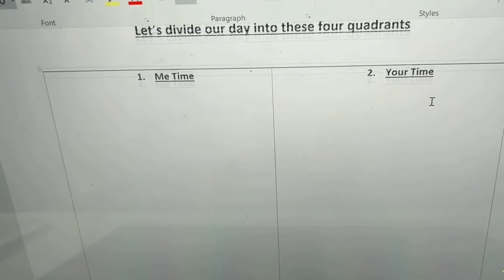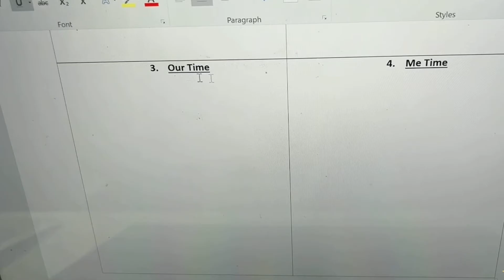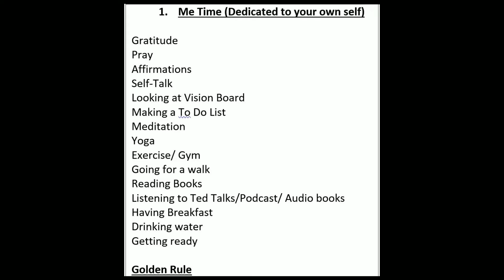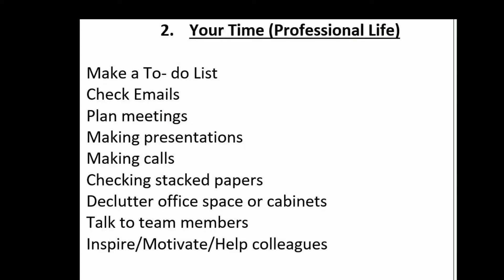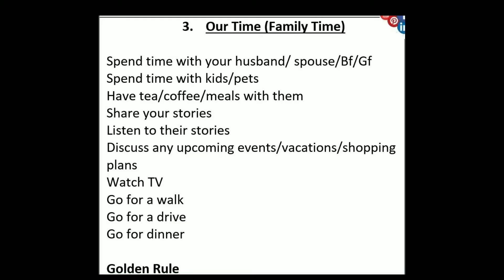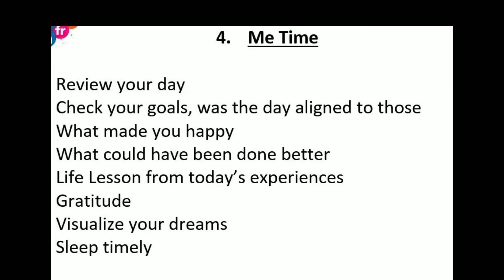How to have Work Life Balance | Design Your Life | In Hindi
TIRED OF THE STRUGGLE TO GET IT ALL DONE?
MAYBE IT'S TIME YOU RAN OFF AND JOINED THE CIRCUS TO IMPROVE YOUR WORK LIFE BALANCE…

Sharing a simple 4 quadrant rule that will help you to manage everything but the catch is that you will have to follow it consistently to see the results.

Thanks to the digital world which gives us the freedom to connect at our own comfort and time, would love to connect with you.

Feel free to write to me for any of your questions on ( yes, I am that yahoo era girl and I respond to all my emails, that's a commitment)

With Gratitude
Neetu Rishi